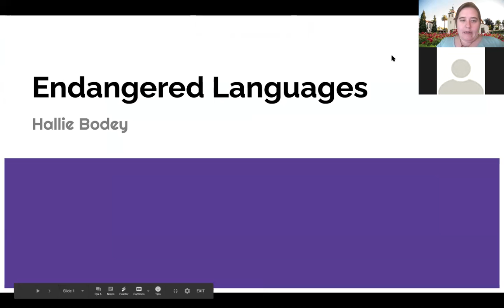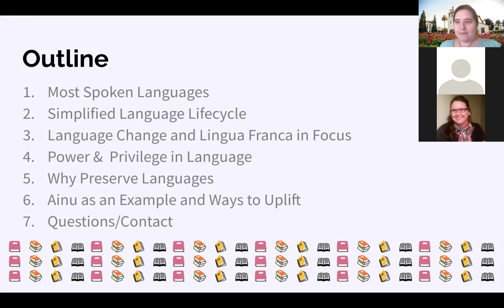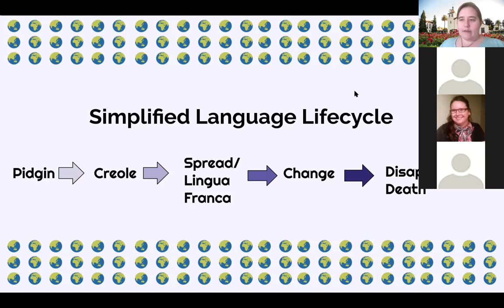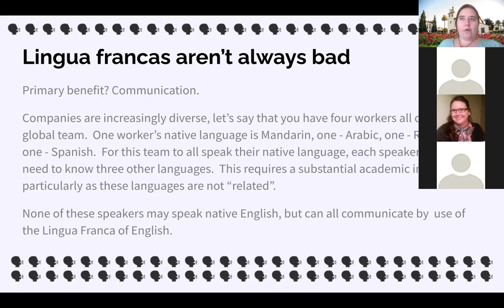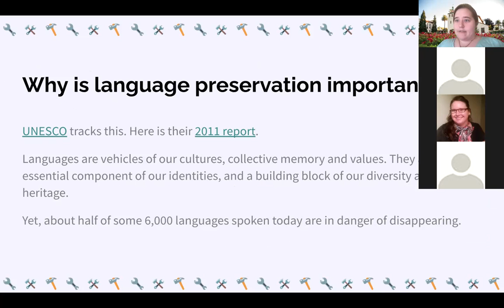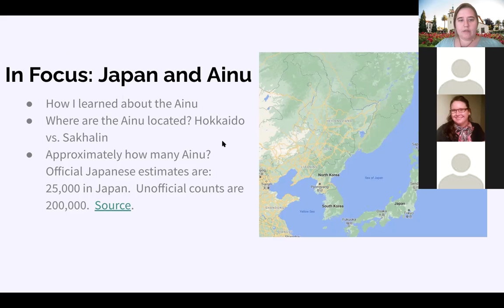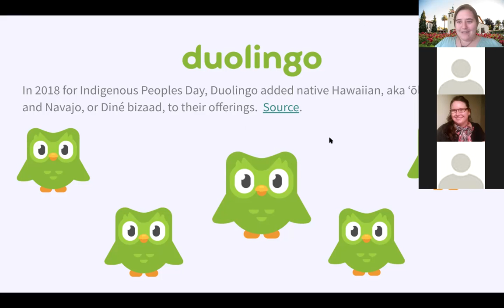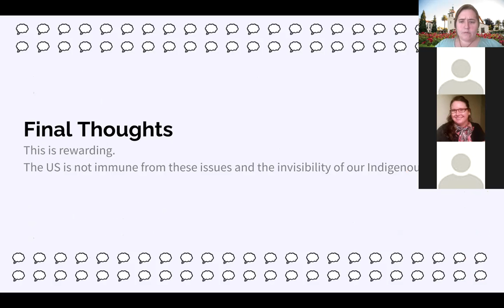Endangered Languages with Hallie Bodey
1) Background -  How are power and privilege associated with language in terms of language shift?  What is an endangered language and why is language preservation important? Who should preserve endangered languages? 2) What are some current news in endangered languages? 3) How can I help preserve an endangered language?  How can I help uplift endangered languages?